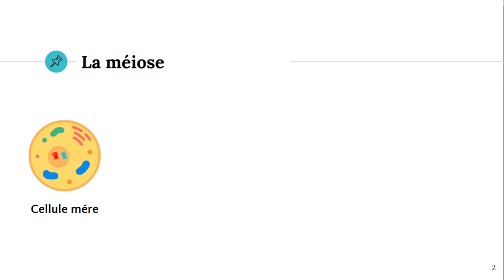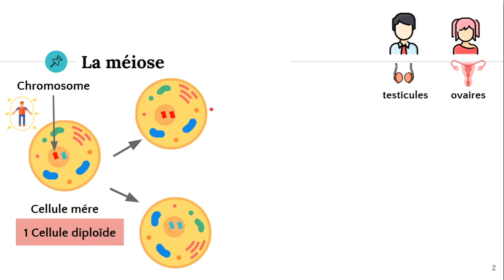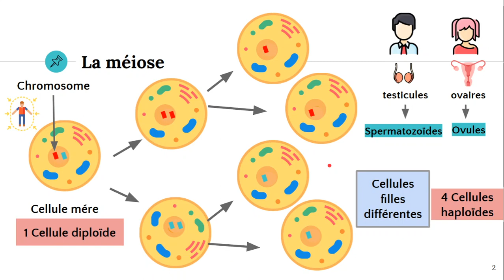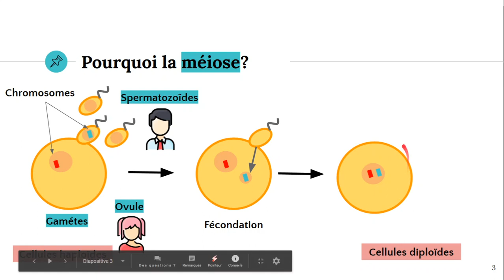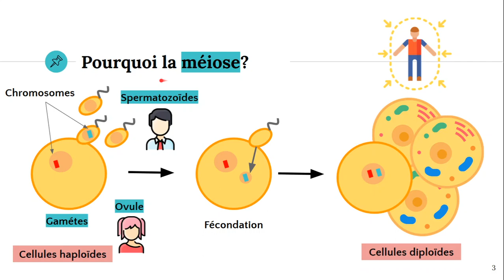La méiose ♂️♀️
✔️ @ATG start
Description simplifiée de la méiose et son rôle. La méiose est la division cellulaire associée à la reproduction sexuée.